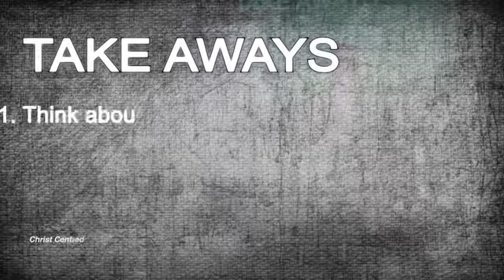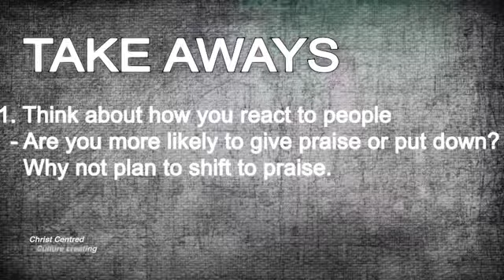PRAISE (finding the power of praise)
Sorry for the wrong conversation tittle on the video. It should read PRAISE, finding power of praise